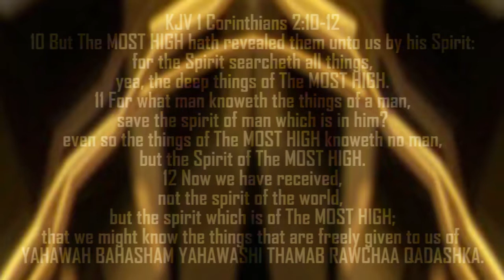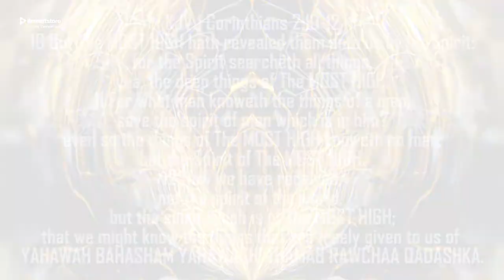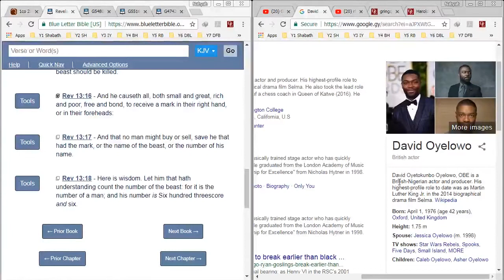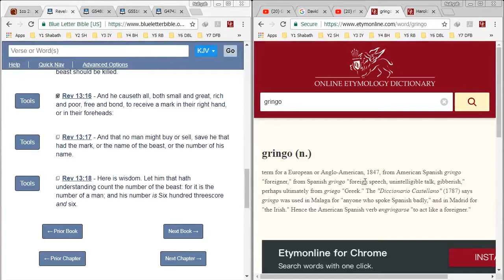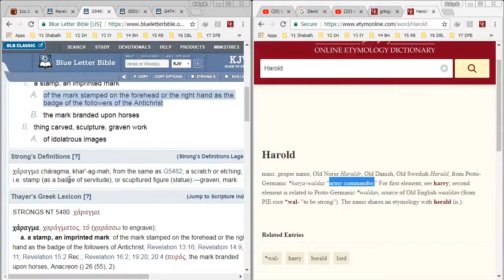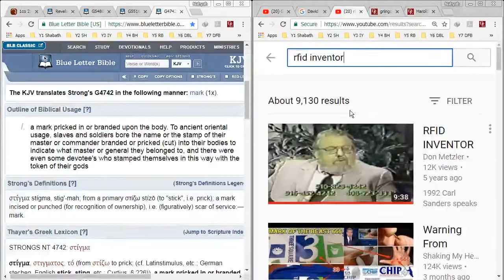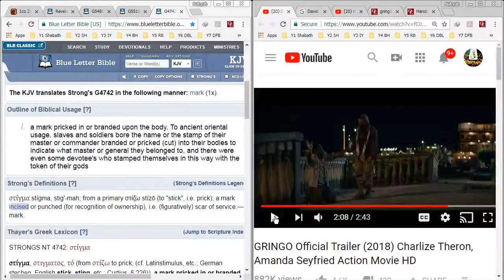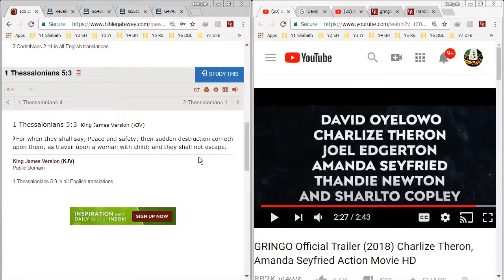GMS - GRINGO (2018) Movie; RFID chip the Mark of the Beast promo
AsItIsWritten KJV BIBLE Psalm 140:8 Grant not, O YAHAWAH, the desires of the wicked: further not his wicked device; lest they exalt themselves. Selah.